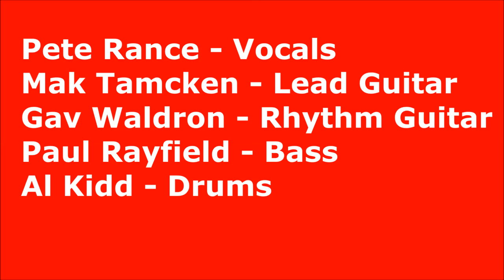Nonington College Montage #1, accompanied by the legendary Horizontal 5./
The Horizontal 5 through the halcyon days of Nonington College - some of the characters and one or two of the places!